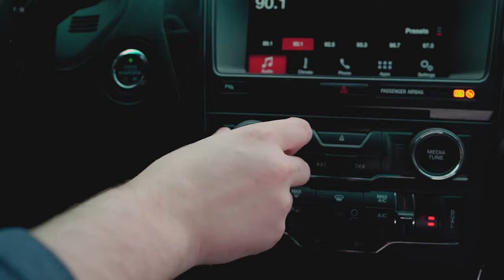Come to Bethel on Christmas Eve!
Campuses in Richland, Pasco and Prosser.
Find out more at bethel.ch